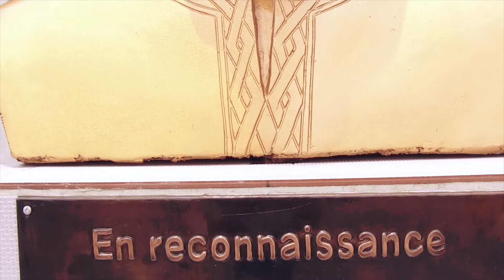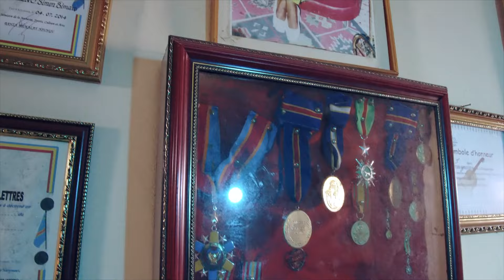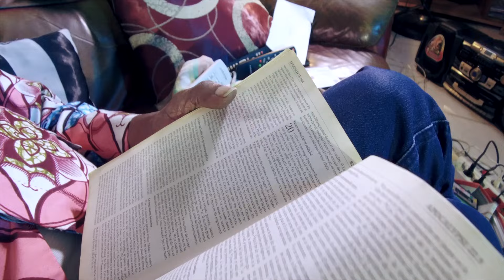FELIX WAZEKWA - ICÔNE D AFRIQUE "LUTUMBA SIMARO"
"""N'oubliez pas de cliquez sur """"J aime"""" si vous avez aimé.

Welcome to AfricaShows Music, the music channel dedicated toC African Music.

Bienvenue sur la chaîne référence de musique d'Afrique de l'Ouest et d'Afrique Centrale !
Pour vibrer et danser sur la musique Afro Zouk, M'Balax, Salsa, Rumba, Reggae, Mandingue, Zouglou, Afro Saoul, Wassoulou & Assiko :